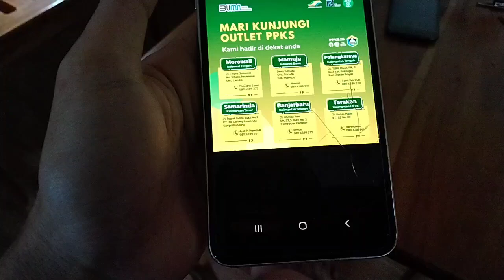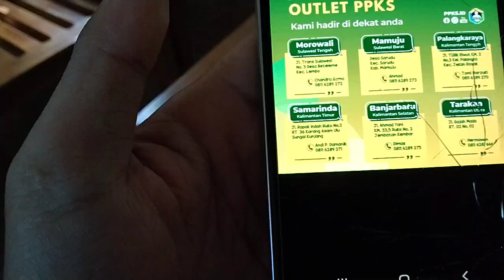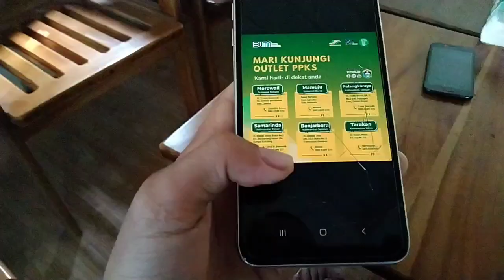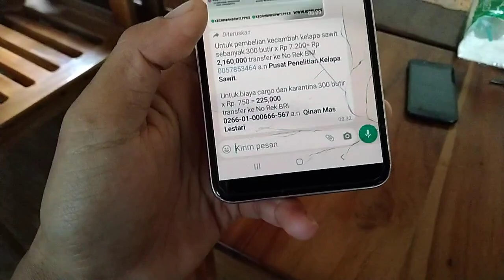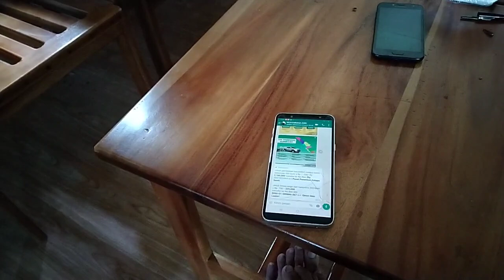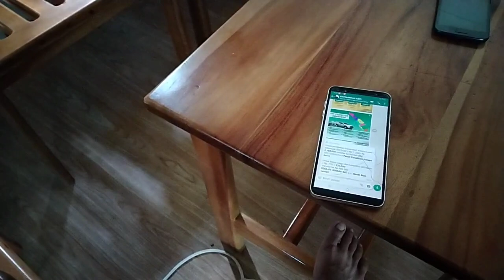CARA BELI KECAMBAH UNGGUL PPKS ASLI SECARA PRIBADI TANPA PERANTARA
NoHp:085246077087